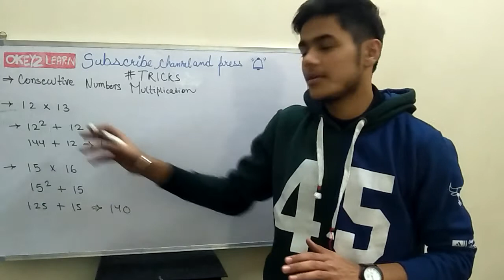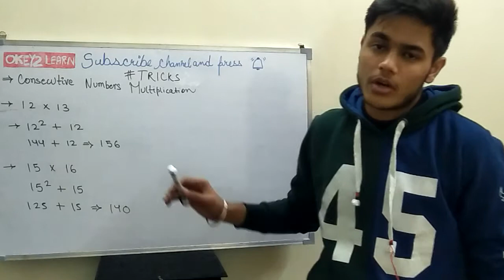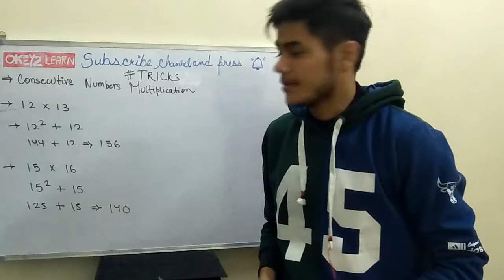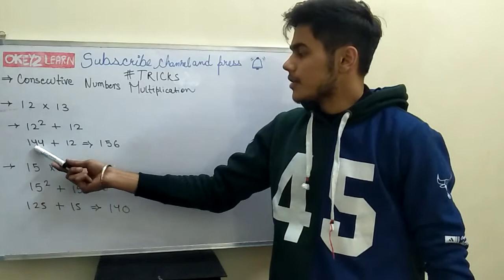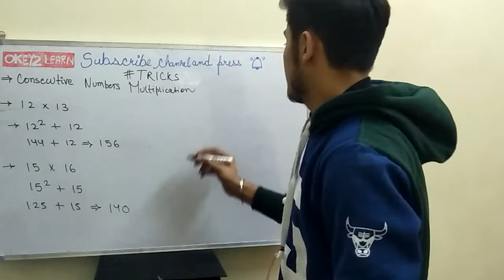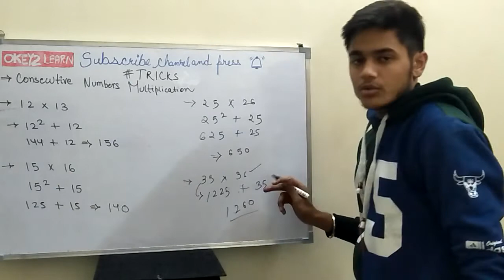Multiplication Shortcut | Easy Maths Tricks | Chirag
Welcome Learners

I on behalf of Okey2 Learn would like to make a spectacular announcement for all our viewers.

Visit on other handles to get word of the Day and Quote of the Day.

Instagram- I'm on Instagram as @okey2learn. Install the app to follow my photos and videos.

Regards
Okey2 Learn